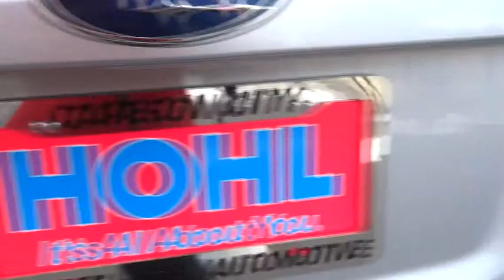2016 Subaru Impreza Reno, Sparks, Lake Tahoe, Mammoth, Northern Nevada S16246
2016 Subaru Impreza